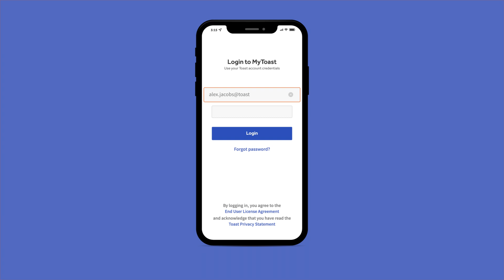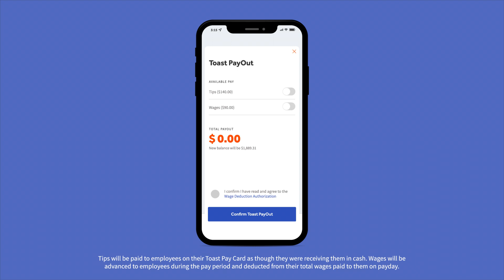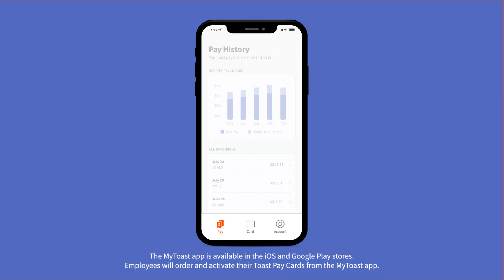Toast: Pay Card & PayOut Demo Video - Animated Explainer Video